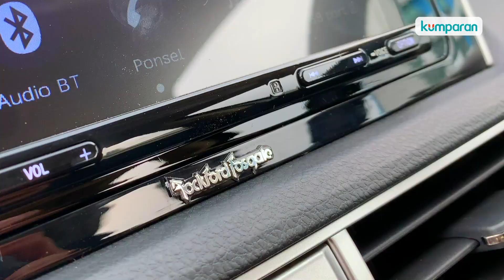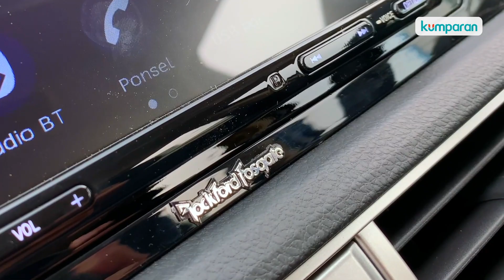Makin Kompetitif, Mitsubishi Xpander Punya Varian Black Editon dan Rockford Fosgate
Bukan Pajero Sport, Mitsubishi justru lebih memilih meluncurkan varian edisi khusus Xpander Black Edition dan Xpander Cross Rockford Fosgate Black Edition. 2 mobil yang diharapkan mampu mendongkrak penjualan di sisa tahun 2020 ini.

Lantas, seperti apa tampilan dari keduanya? Simak video lengkapnya.